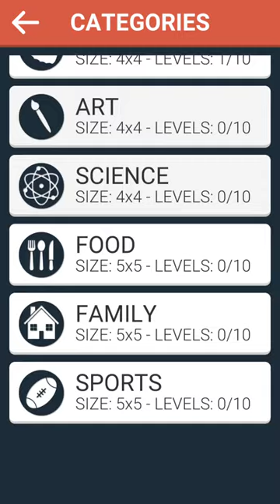71 Source code game unity - Free source code unity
1LINE one-stroke Puzzle Source Code
3D Infinite Runner for Playmaker Source Code